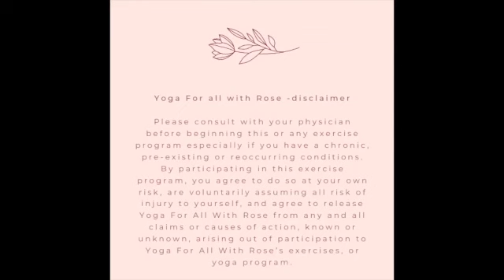Improve Your Standing Balancing - Mindful Movement Snack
✨  Welcome to Yoga For All With Rose! ✨
Friendly and inclusive movement and yoga, taught in an informative and accessible way for you to enjoy at your own home’s privacy.
I wish to bring mindfulness, empowerment and wellbeing to you through my channel 🧘.

This 10 min standing  and balancing yoga sequence works on your balance, core, and center line. As you will see in the video, balancing does not mean stillness!  Balancing is a verb and an action, and needs practicing ;-).
I invite you to try to do this short practice in the vicinity of a wall if you feel like you benefit from extra support. Always listen to you body with compassion and care.